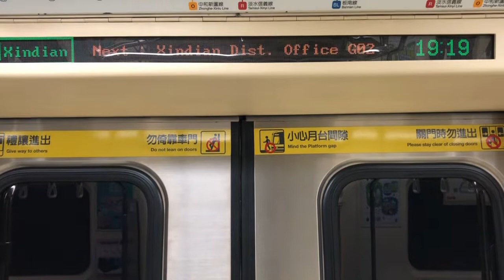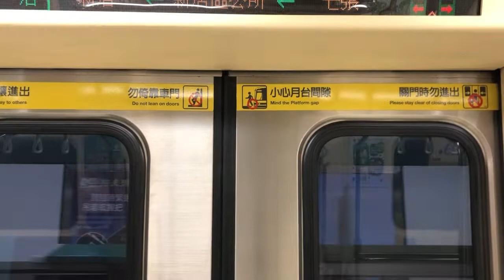松山新店線 往新店 七張到新店區公所